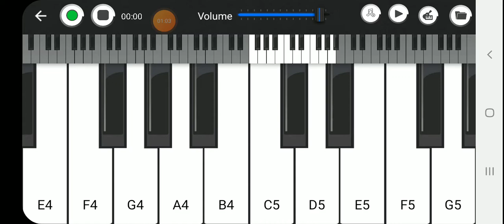bol do na zara piano music // piano// piano cover // guitar lessons for beginners/giutar music/flute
piano keyboard
piano keyboard guide
piano keyboard kaise sikhe
piano keyboard kaise banaye
piano keyboard for beginners
piano keyboard songs
piano keyboard app
piano keyboard game
piano keyboard unboxing
piano keyboard tutorial
piano keyboard app music
piano keyboard app songs
organ keyboard
organ piano
organ app
organ
organ piano kaise bajaye
banjo
banjo song rula ke gaya isq tera
banjo dj song
Banjo kitne ka milta hai
banjo video
banjo app
banjo keyboard
banjo piano